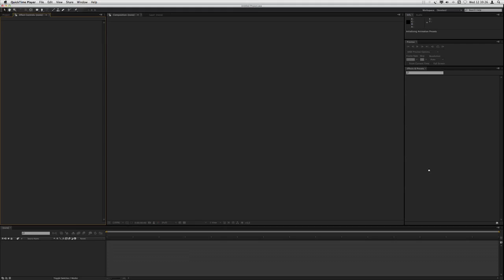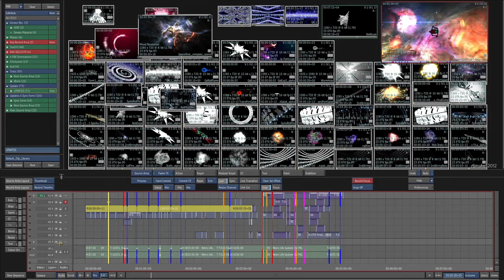Smoking Splicer Demo ix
This is Demonstration of how I Created Cubism with World Renown Apps.

I Designed and Rendered all these Visuals With:
-Autodesk Smoke
-Autodesk Maya

Thank You's!
Hands down to All You GURU'S
Teaching "Can"...
To All You, You know who YOU ARE!